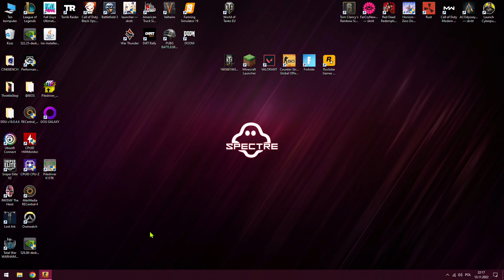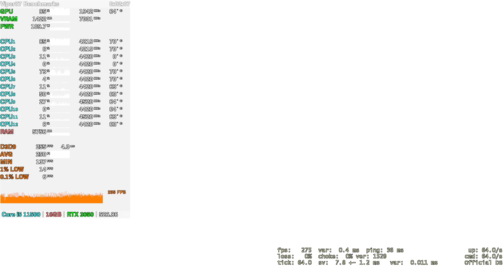Core i5 11500 + RTX 3050 = CS: GO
Device: Desktop PC
CPU: Intel Core i5 11500 @ stock
GPU: Inno3D TWIN X2 OC GeForce RTX 3050 8GB @stock
RAM: 2x8GB = 16 GB DDR4 3200 MHz CL16 Dual Channel
SSD: Samsung 870 QVO 2TB
MB: Gigabyte B560 DS3H
PSU: Antec EarthWatts 650W
CPU Cooler: Intel box
Driver: 526.86
Settings:
0:00 1080p Low
4:11 1080p Very High